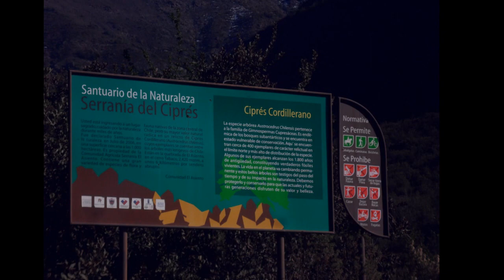serrania del cipres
breve descripción del santuario de la naturaleza ubicado en el asiento, Putaendo,              V región Chile.